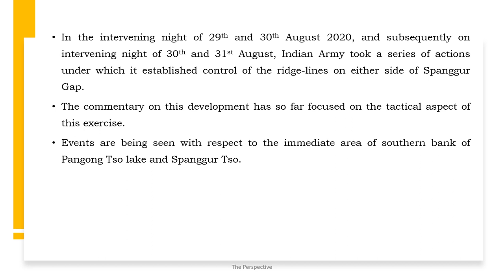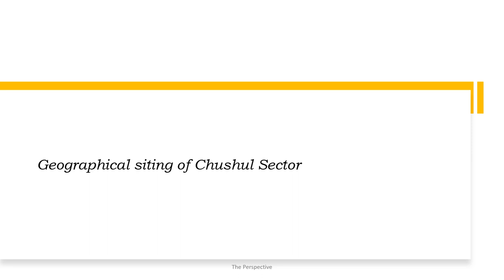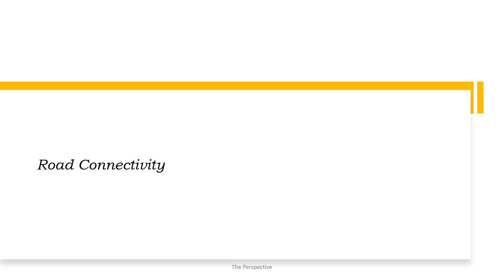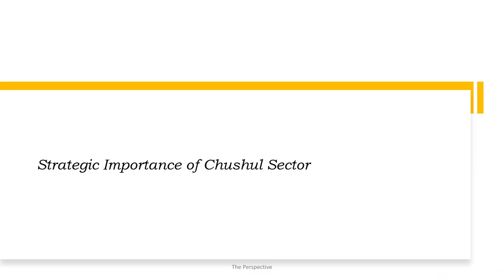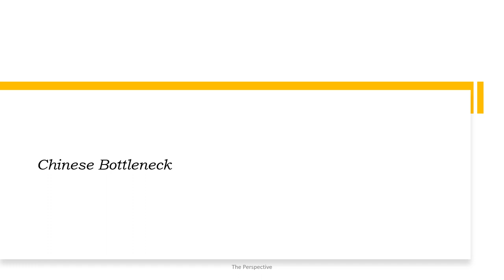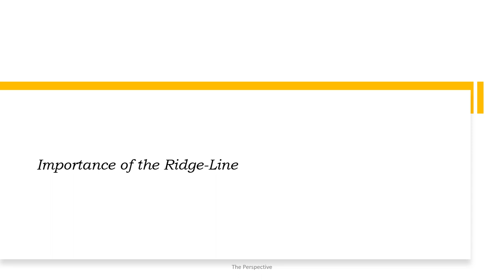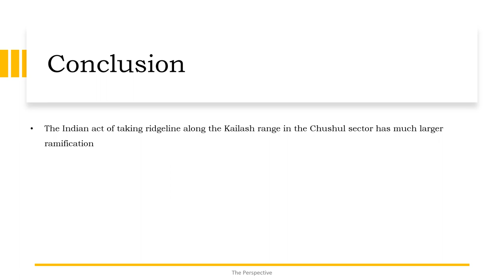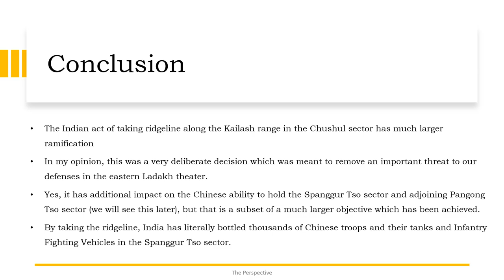Ladakh Series-1: Strategic Importance of Chushul Sector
- In the intervening nights of 29th and 30th August, and then subsequently on 30th and 31st August, the Indian Army took a series of steps to control the ridge-line along the Kailash range in the Chushul sector.
- This development is being seen from a narrow perspective of its impact only on the Chushul and Pangong Tso sector.
- As is shown in this analysis, by taking the ridge-line along with important features like Rechin La, Rezang La, Mukhapari, Gurung Hill, Black Top (possibly), Indian Army has removed a major threat to our India's defenses in the Eastern Ladakh sector.
- Location of Chushul is such that any break-out by the Chinese from Spanggur Gap gives them an option to mount offensive against Indian positions towards north as well as south.
- The Chinese army has in theory isolate Indian positions and troops in the Chang Chenmo river valley (Hot Springs, Gogra), Ane La pass, Fingers Area, block DSDBO road, or mountain an offensive against Leh along Darbuk-Chang La axis.
- Towards south, Indian positions and troops in various sectors like Demchok, Ukdungle, Chumur etc can be isolated, their road link with Leh broken and troops attacked from the rear.
- And the biggest threat is that Chinese break-out from Spanggur Gap gives them a possibility to develop a major offensive towards Leh through the highway which runs along the Indus river.
- Please see the analysis and share your feedback and comments in the comment section.

Regards,
The Perspective